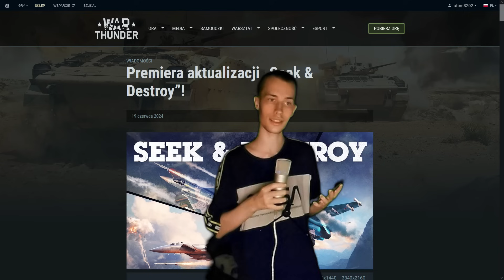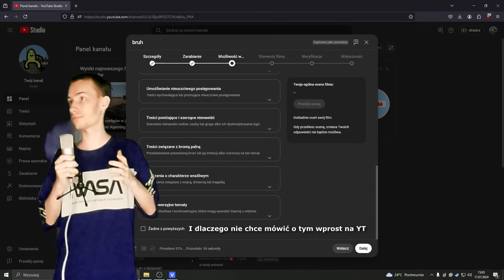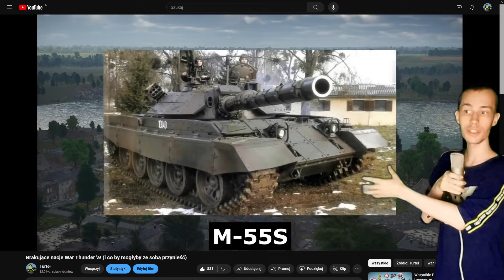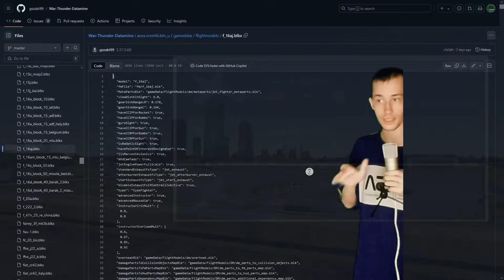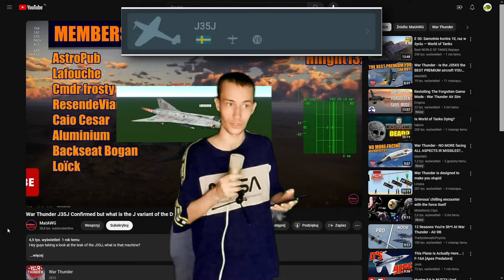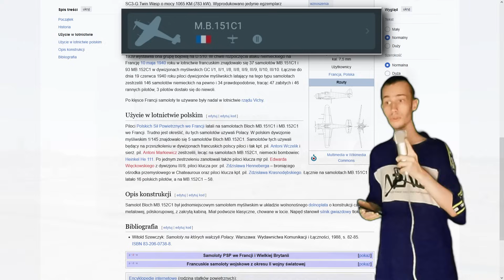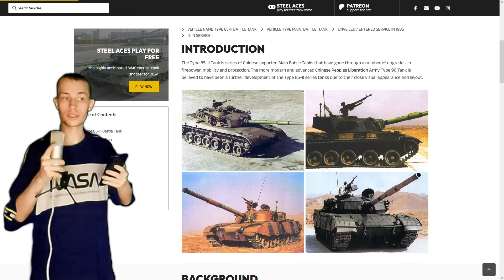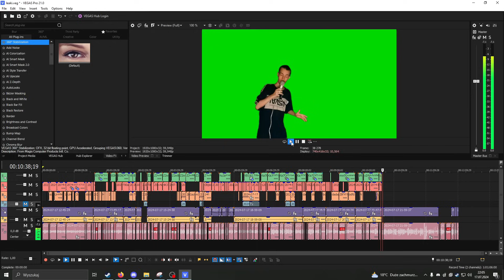Gajdzin kolejny raz zrobił wyciek nadchodzących pojazdów do War Thunder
Witam, dziś wychodzę z kolejną dawką super leaków (bardziej wiarygodnych niż te na discordowych listach) ... trochę pojazdów się powtarza ... jednak są i nowe nie dodane do gry ciekawostki!
napisz w komentarzu według ciebie najciekawszy nie dodany do gry pojazd :P

Turtelowa strona internetowa!

źródła filmiku
Inspiracja filmu (już skasowane :/)

Meme z końca filmu
Ukradłem :)